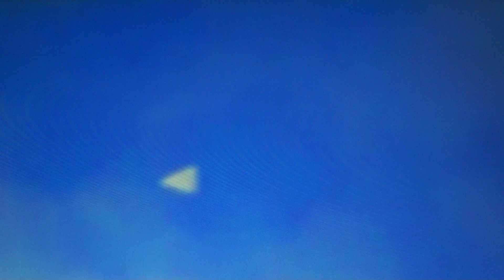TR-3B BLACK MANTA WOW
Is this the TR-3B secret military reverse engineered ufo?